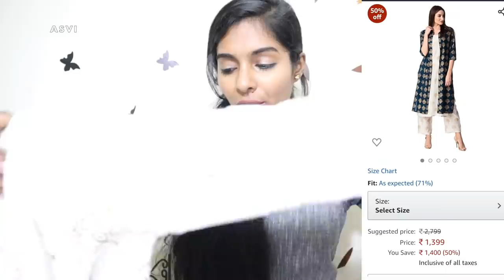Amazon haul|affordable Saree, salwar, kurtha & Shoes|Online shopping Review in malayalam|Asvi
ANIMAL-ELEPHANT_Off White_Free Size
Fashionable Sneaker Shoes for Women's and Girl's
ANNI DESIGNER Women's silk Saree
Rani Saahiba Women's Art Silk with Blouse Piece Saree
Studio Shringaar Women's Cotton Blouse
Indigo Women's Straight Fit Cotton Kurta
GREEN Kurti Palazzo set
Khushal K Women's Rayon Printed Jacket Kurta With Palazzo Pant Set
AnjuShree Choice Women Stitched Printed Rayon Anarkali Kurti Kurta
Ziaula Womens Fashion Wedges Heel Sandal in Belly Look